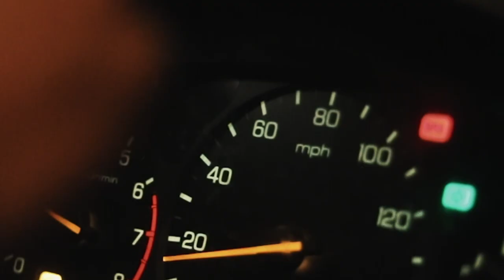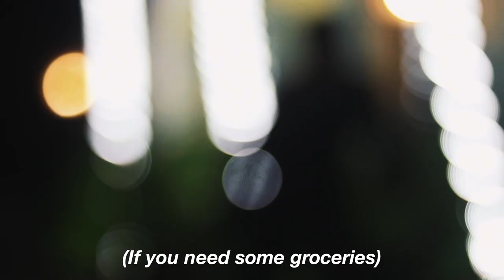ChristianAdamG - Let's Get The Money ft. BigBadBradd | OFFICIAL MUSIC VIDEO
(VERY LIT 🔥LISTEN TO ON LOUD SPEAKERS) - RECOMMENDED!

NOW AVAILABLE ON ALL MUSIC STREAMING SERVICES! :)